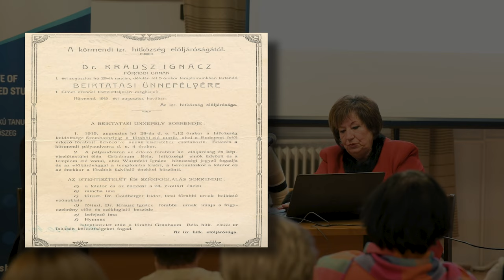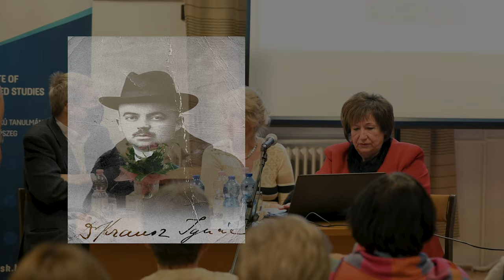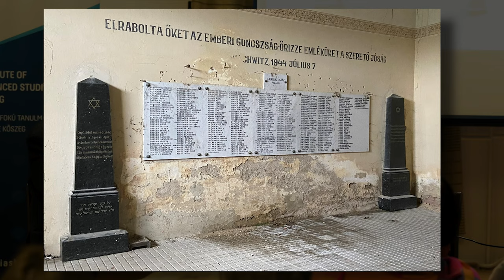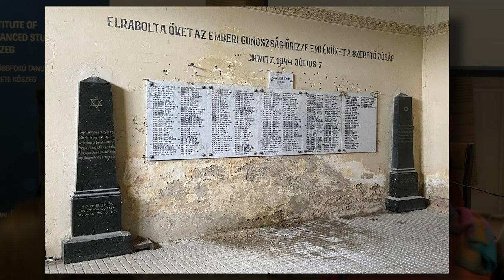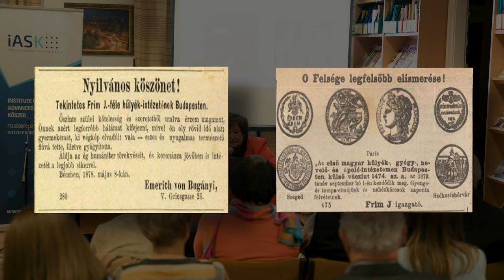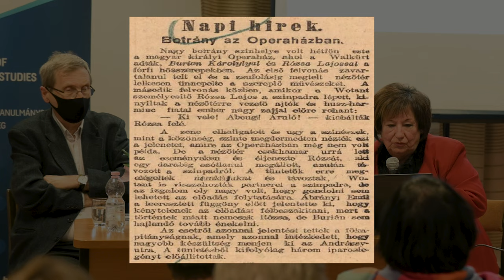Balázs Edit: Pannon értékek nyomában – A körmendi zsidó közösség c. könyvének bemutatója Körmenden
Az FTI-iASK és a Körmendi Kulturális Központ, Múzeum és Könyvtár által közösen szervezett könyvbemutatón közreműködtek:
A könyv szerzője: Balázs Edit, történész (OR-ZsE, FTI-iASK)
Mátay Mónika, történész (ELTE, FTI-iASK)
Pók Attila történész (FTI-iASK)

Időpont: 2021. október 26. kedd 18.00 óra (CET)
Helyszín: Faludi Ferenc Könyvtár – Körmend H-9900 Batthyány-Strattmann László u. 04.